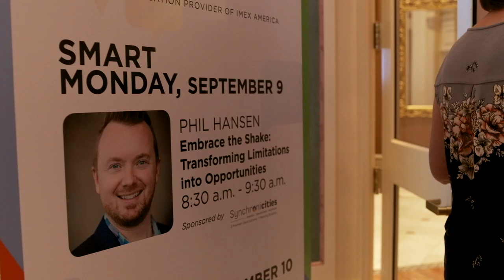Spark your imagination with MPI’s keynotes at IMEX19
Every morning at IMEX America you are invited to the MPI keynote at the Sands Theater. On Smart Monday artist Phil Hansen shared how he boosted his creativity by embracing limitations instead of fighting them.

If you want to spark your imagination, make sure you join us at the MPI keynotes each day of IMEX America from 8:30 to 9:30am (except for Thursday – instead you can take part in the un-keynote experience at MPI’s booth at 9:00am).